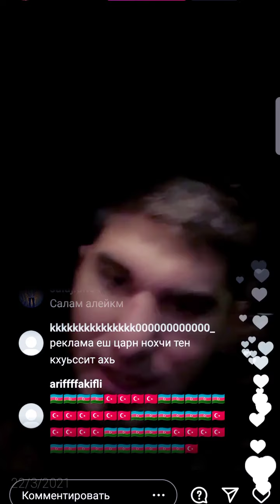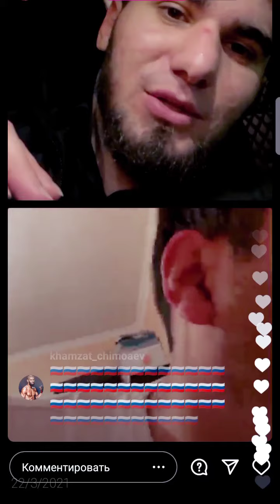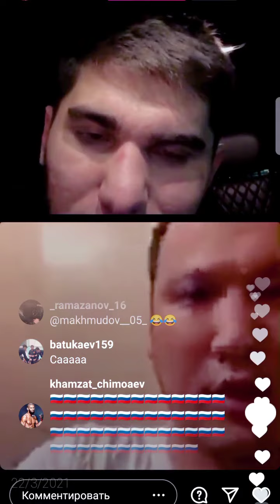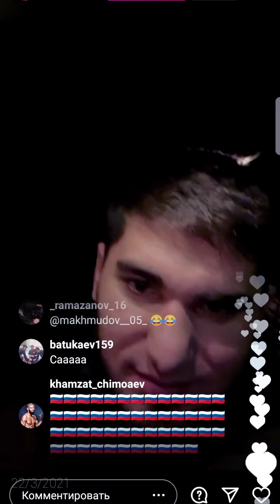Мариф Пираев и Персидский Дагестанец Хейбати договариваются о бое у Тамаева. Возможен бой уже в мае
Скоро возможен бой. Ответ за персом. Только дату осталась уточнить. Так же понятно, что бой скорее всего будет на новом промоушене Асхаба Тамаева.